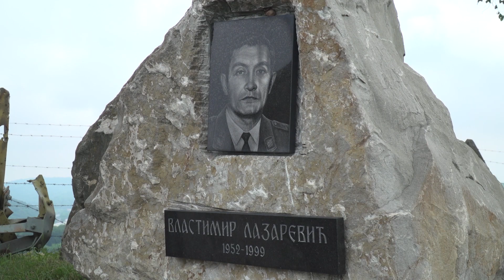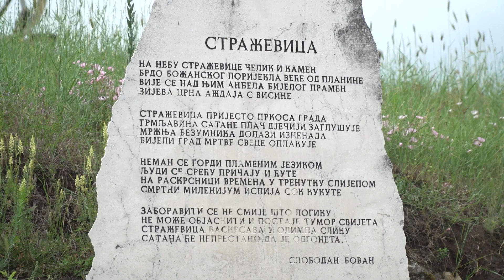Vulin položio venac na Straževici povodom 21. godišnjice od završetka NATO agresije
Povodom obeležavanja 21. godišnjice od završetka NATO agresije na Saveznu Republiku Jugoslaviju, ministar odbrane Aleksandar Vulin položio je danas venac kraj spomen-obeležja “Glasnik sa Straževice”, na brdu Straževica u Beogradu.